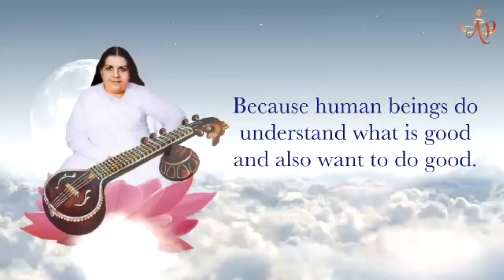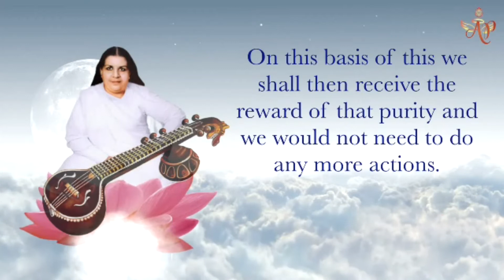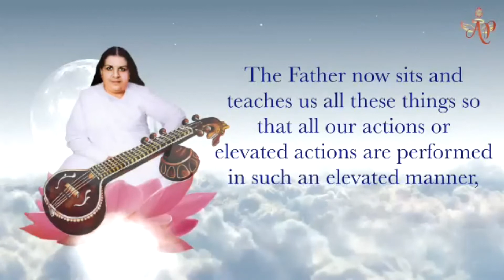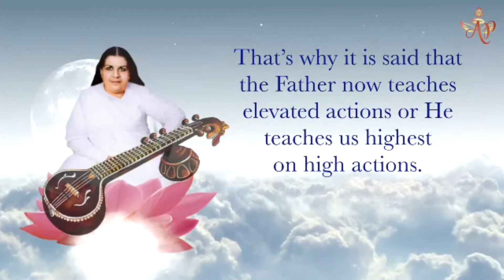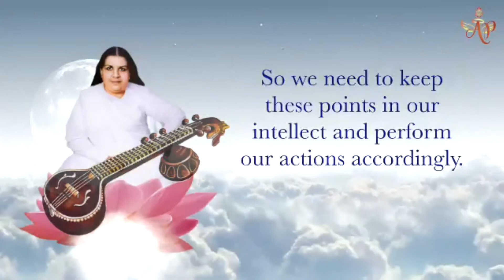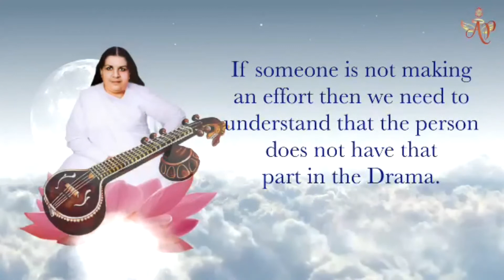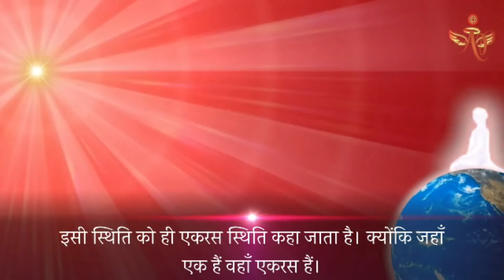French November 17, 2021 Mohini Didi Divine Sanskar Divine World Constant & Stable #17